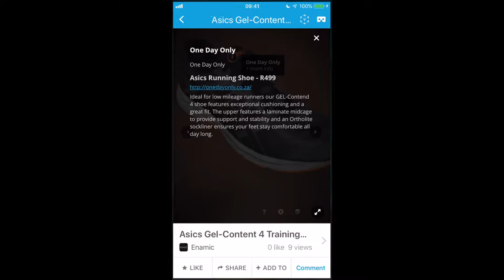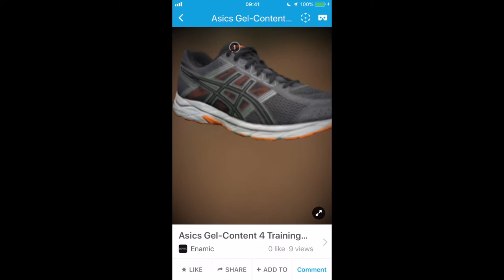AR Demo - Asics Running Shoe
An Asics training shot that was constructed using photogrammetry.